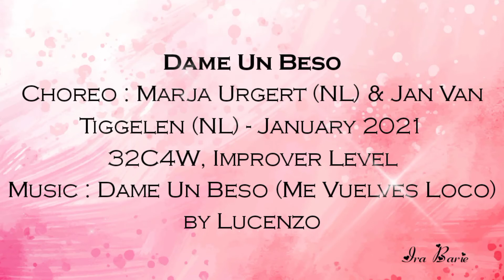Dame Un Beso - Line Dance (Imorover)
Dame Un Beso
Choreographed by Marja Urgert (NL) & Jan Van Tiggelen (NL) - January 2021

Demo Danced by Joy n Fit Dance Studio (Improver Class, Every Mon&Wed at 3.30 pm)